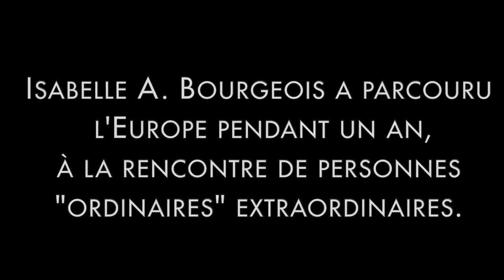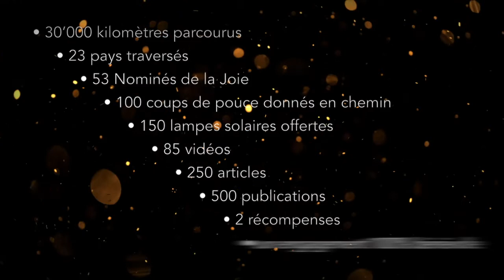"Joie" par Célina Ramsauer - en partenariat avec Joy for the Planet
La journaliste Isabelle A. Bourgeois a rencontré l’artiste, auteure et compositrice Célina Ramsauer à l’occasion de l'un de ses concerts. Elles se sont reconnues dans leur désir profond de partager la joie. Inspirée par le projet Joy for the Planet et en soutien à la démarche de la journaliste, Célina Ramsauer a composé cette chanson sur le thème de la joie. Isabelle A. Bourgeois en a réalisé le clip.

Crédits chanson :
JOIE
Arrangements : Christophe Battaglia
@2018 ANILEC Editions